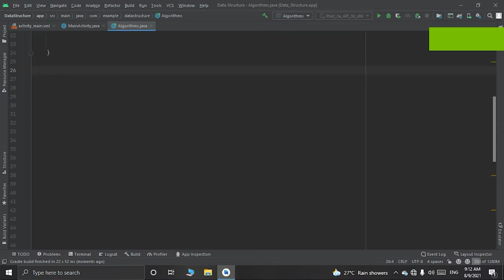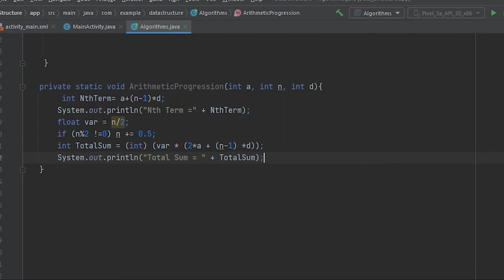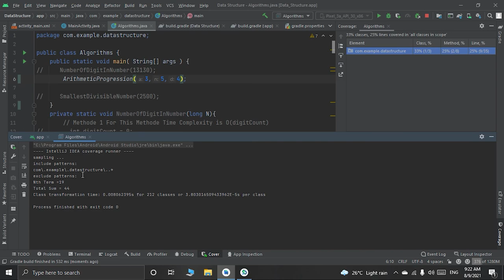Arithmetic Progression(A.P) in Data Structure in JAVA . BY CODECTRON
Hey Coder

In This video I am going to show you how to use Arithmetic Progression in Java.

 private static void ArithmeticProgression(int a, int n, int d){
        int NthTerm= a+(n-1)*d;
       System.out.println("Nth Term =" + NthTerm);
       float var = n/2;
       if (n%2 !=0) n += 0.5;
       int TotalSum = (int) (var * (2*a + (n-1) *d));
       System.out.println("Total Sum = " + TotalSum);

interview preparation
pepcoding online
java programming
learn java online
learn coding for free
online java
programming
learn for free
learn java for free
pepcoding
interviews
learn java
pep coding
free coding
free
placement
java basics
java